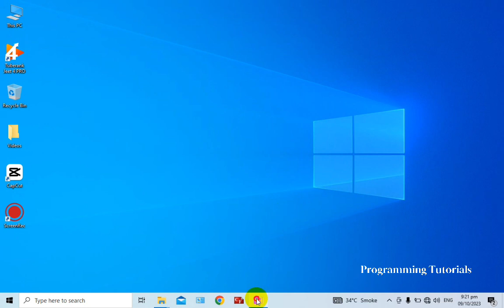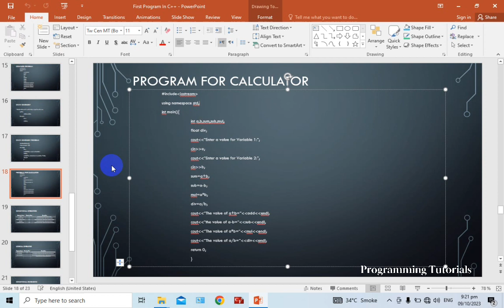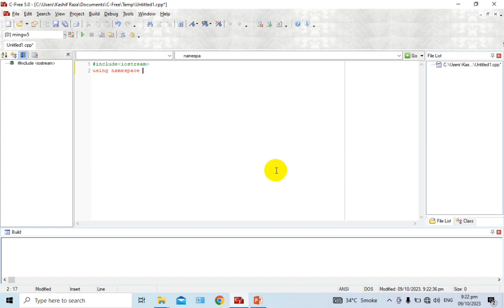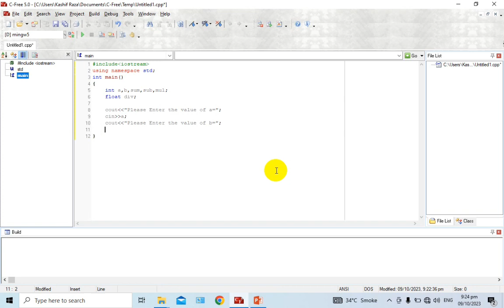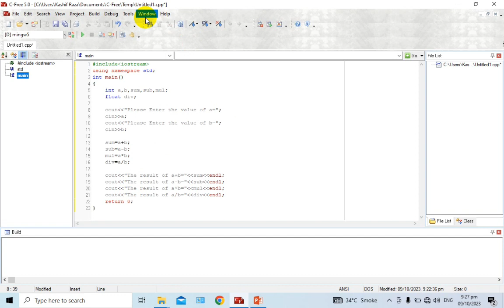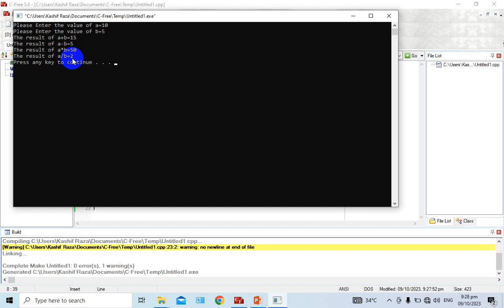C++ Tutorials for Beginners | Calculator Program Example | C++ Programming in Urdu | ADB Commands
How we can write a program for calculator in C++ Programming. Calculator Program helps us for understanding the concept of arithmetic operations in C++ Programming.
On our channel Programming Tutorials C++ full course designed for beginners. C++ tutorial for beginners and learn C++ code with Kashif Raza. On our channel C++ course, C++ projects and C++ programming basics are completely free. This C++ tutorial designed for C++ beginners who want to learn C++ basics. Download Cpp full course code with Kashif Raza. In my C++ course, we learn C++ interview questions and answers about C++ function. Programming Tutorials composed C++ programming tutorial for beginners. C++ programming for beginners very easy if you listen our C++ programming tutorials. Our Cpp programming tutorial recorded in Hindi and Urdu language. For learning C++ programming language download our tutorials C++ programming in Hindi. Listen C++ programming course for doing Cpp programming project code with Kashif Raza. In our tutorials C++ programming language full course and Cpp programming basics described with C++ programs examples.
Programming Tutorials designed a full course for learning android adb commands. Adb commands for android phone run without PC. Our Programming Tutorials channels composed tutorials for learning adb commands android in Hindi. Our adb commands tutorials solve the problem adb commands not working. In my video about adb commands I tells you how we can run adb commands with PC. We can use adb commands for mobile testing and improve performance.

In my video you can learn how we can run adb shell commands for android phone in C++ programming. If adb shell commands not working in C++ programming check the adb files path set correctly. In our command prompt we can run adb shell commands in windows 10. In my video you learn how we can unlock the bootloader using adb shell command in C++ language. We can run adb shell commands in android studio.
In my video we run fastboot command in C++ Programming. If the fastboot command not working check the fastboot file path. We can use a fastboot command which wait for the device to attach with PC. In C++ programming we can run fastboot command which boot the phone in recovery mode. For reset the factory of phone we use fastboot command in C++ programming. In C++ programming we can have designed a tool for flash a custom rom. When our phone in fastboot mode we can unlock the bootloader.